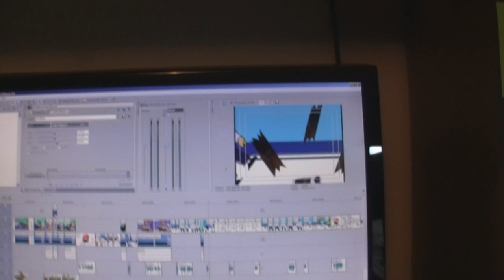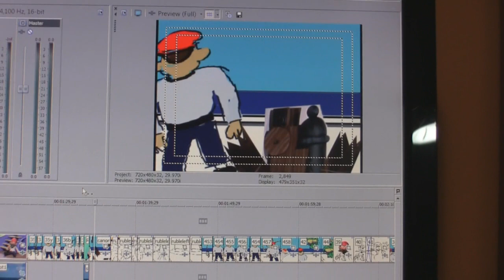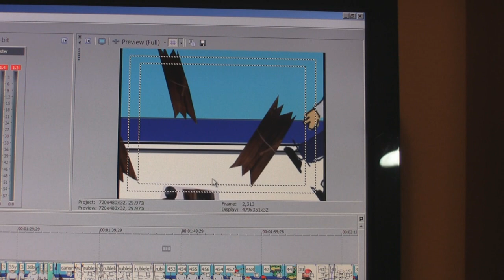Zombie Pirate Tales Update November 2012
Marc tries to shoot an explosive shot, but encounters some problems.